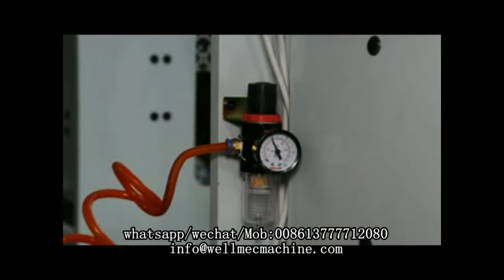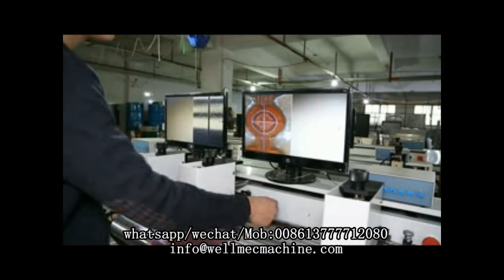High accurate 2 display 4 camera plate mounting machine for flexo printing